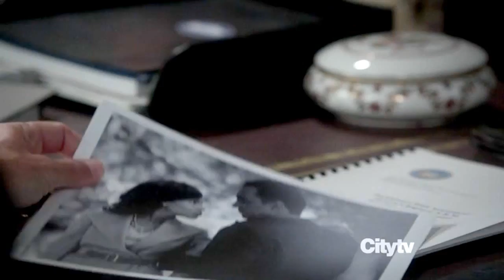[Scandal] Fitzgerald Grant - What Makes A Good Man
Here's a character study on Fitz that has been long time a-coming. This latest episode (2x03) gave me the push I needed to finish it because his actions annoyed me so much. All my reservations about Fitz came rushing back.

The question is what makes a good man, but a lot of the time I'm not sure Fitz knows the answer to that, no matter how hard he tries to be the good guy. Every time I start to like him again and think he's good enough for my Liv, he does something incredibly douchey that makes me want to smack him in the head. What bothers me to no end is when he acts like Liv is his property. There's only so much jealousy a gal can take. Not cool, man, not cool at all.

Since I can't smack him in he head (him being fictional and all), I made an angry video instead. ;p

Song "What Makes A Good Man" by The Heavy.